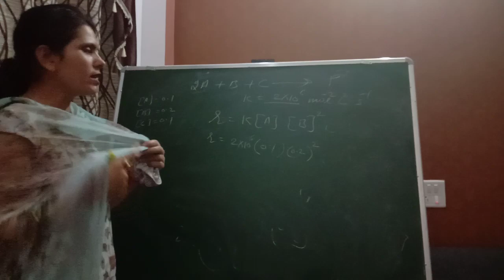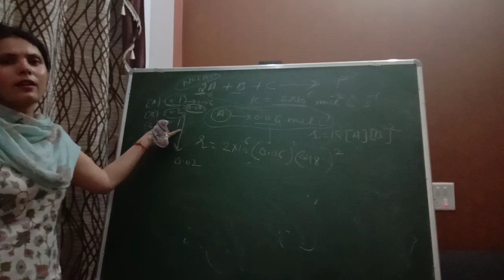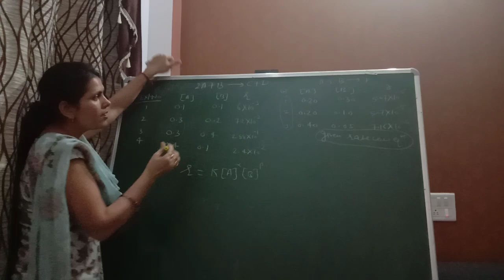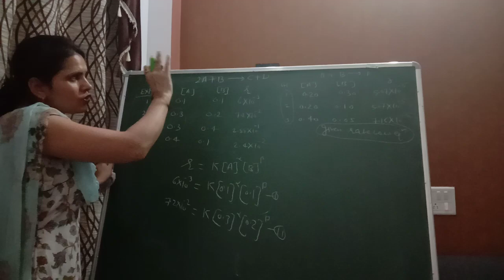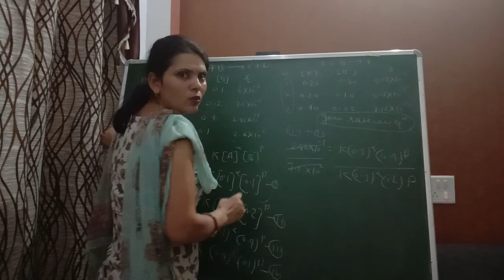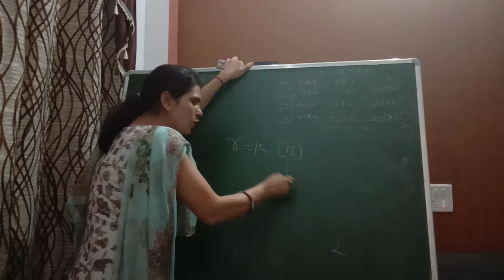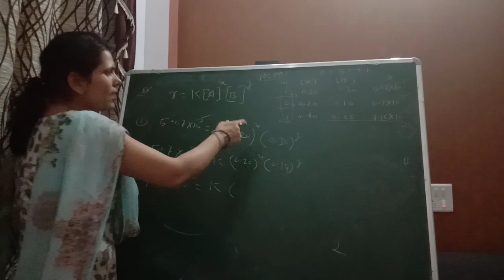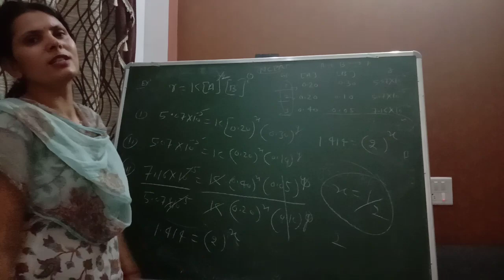12th Chemistry Chemical Kinetics (Lect 9)By Samarjeet mam